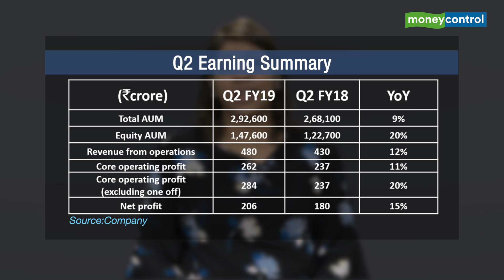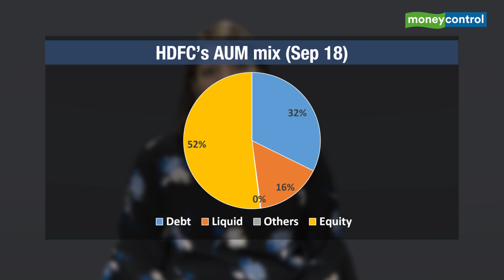Ideas for Profit | HDFC AMC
Q2 earnings review of HDFC AMC